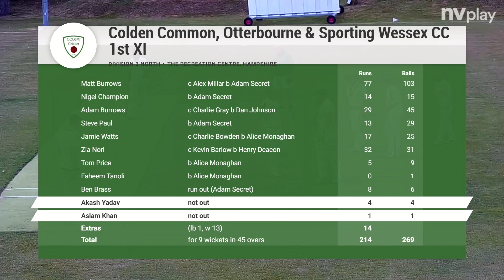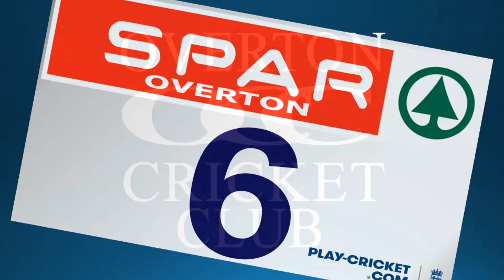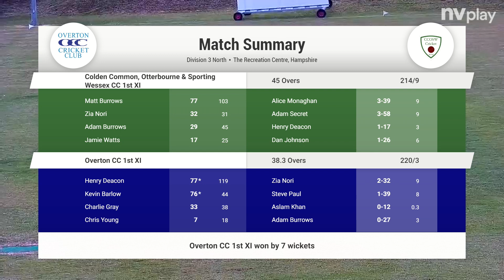The SPAR Overton Highlights - Overton 1st XI v CCOSW 1st XI - 2nd July 2022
The SPAR Overton Highlights from our match against Colden Common, Otterbourne and Sporting Wessex CC in the Hampshire Cricket League Division 3 North, 2nd Julu 2022